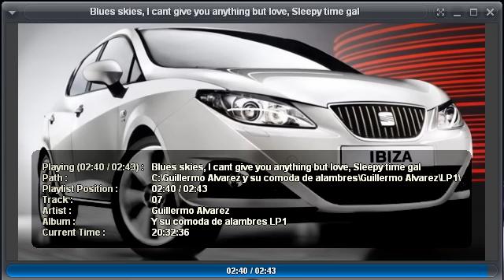Guillermo Alvarez y su Cómoda de Alambres - Blues skies, Sleepy time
General
Complete name                            : C:\Documents and Settings\Administrador\Mis documentos\Mis vídeos\Guillermo Alvarez\Blues skies, I cant give you anything but love, Sleepy time gal.avi
Format                                   : AVI
Format/Info                              : Audio Video Interleave
Overall bit rate                         : 106 Kbps
Writing library                          : VirtualDub build 32817/release

ID                                       : 0
Codec ID                                 : DX50
Codec ID/Hint                            : DivX 5
Bits/(Pixel*Frame)                       : 0.022
Stream size                              : 1.04 MiB (46%)
Writing library                          : DivX 6.8.5 (UTC 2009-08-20)

Audio
ID                                       : 1
Mode                                     : Joint stereo
Mode extension                           : Intensity Stereo + MS Stereo
Codec ID                                 : 55
Codec ID/Hint                            : MP3
Alignment                                : Split accross interleaves
Interleave, duration                     : 111 ms (1.06 video frame)
Interleave, preload duration             : 500 ms